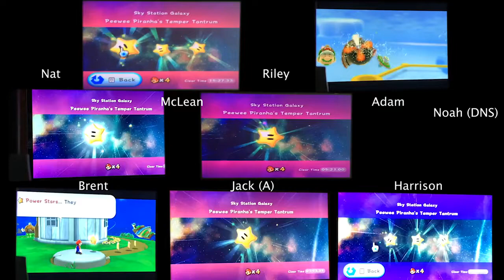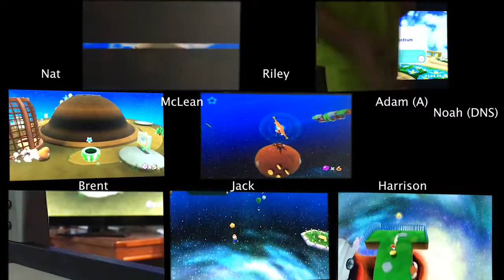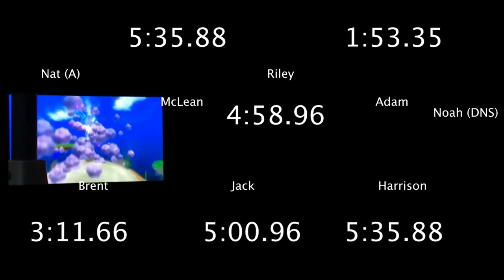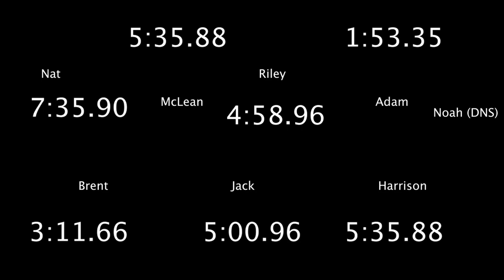Alan's Birthday Ultimate - Mario Galaxy 2 - Quarterfinal - Sky Station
The quarterfinal of the Galaxy 2 tournament. The competitors compete in the first level of the game, first place advances to the finals, last place earns a strike, and fifth through seventh will compete in another round for elimination.